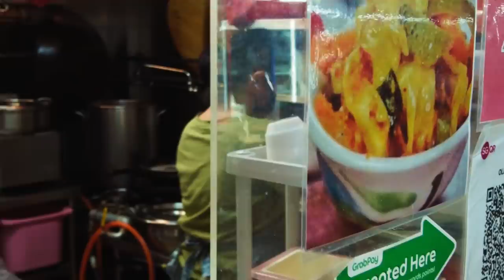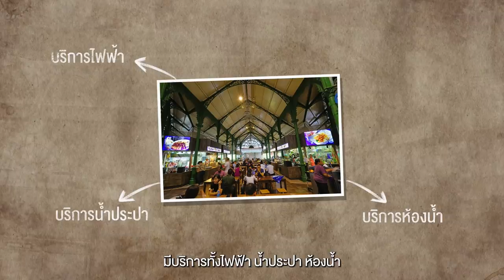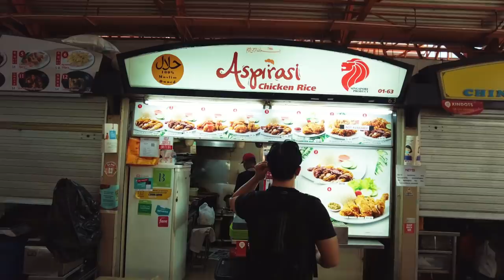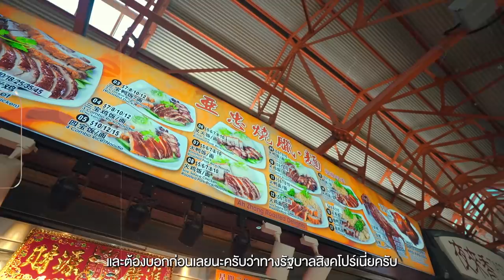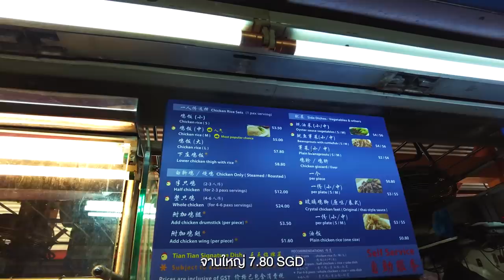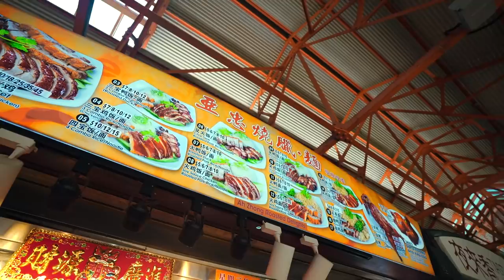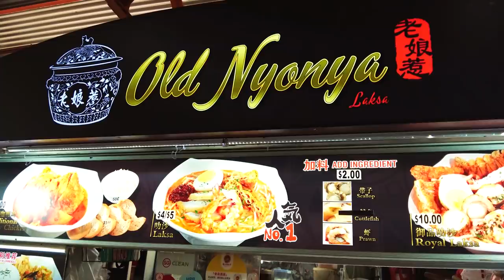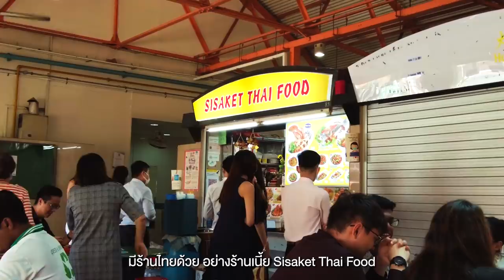กิน​ Street food สิงคโปร์​ สู่มรดกโลก​ UNESCO​ | VLOG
• วันนี้จะพาไปตะลุยกิน
Hawker​ Centre Street Food
สิงคโปร์ที่ทุกวันนี้ได้ขึ้นเป็นมรดกโลก
ทางวัฒนธรรมของยูเนสโกไปเรียบร้อยแล้ว
และวันนี้เราจะพาไปกินหลายๆเมนูที่เรียกได้ว่า
ทั้งราคาถูกและอร่อยมากๆ
0:00 เปิดรายการ
1:09 ประวัติ Hawker Centre
2:14 Maxwell Hawker Centre
6:00 รีวิวอาหาร
14:24 สรุป+ปิดรายการ

Credit
Producer : Bas
Creative : Patt, Linen
Edit : Bliss till post
Motion graphic : Oat
Video : M
Subtitle : Earth
Camera Gear
A7s iii
A7c
Osmo pocket 2
A7r iv
Background Music
homecoming signal by a.kamikaza
hope and heisenberg by spearfisher
is leroy on it by southside aces
make it right instrumental version by aves
moka by bottega baltazar
on the tip of my toes by roie shpigler
Tiki Panjandrum’s Worse Nightmare instrumental version by charlie ryan
want to dance scene 3 by maya belsitzman matan ephrat